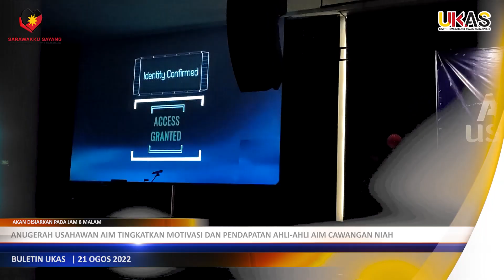SEKILAS BULETIN UKAS MALAM | 21 OGOS 2022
Akan Disiarkan Pada Jam 8:00 Malam

1.Kerajaan Sarawak Terus Sokong Taekwondo
2.Anugerah Usahawan AIM Tingkatkan Motivasi Dan Pendapatan Ahli-Ahli AIM Cawangan Niah
3.Ahli-Ahli AIM Cawangan Niah Cipta Rekod Pembayar Balik Pinjaman AIM Terbaik
4.Kerajaan Iktiraf Sumbangan Wanita Dalam Pembangunan Negara
5.Kerajaan Sarawak Laksana Banyak Projek Berimpak Tinggi
6.Pasukan CERT Bantu Lindungi Sempadan Negara
7.Kamara Wira Kuching City FC Benam UiTM FC